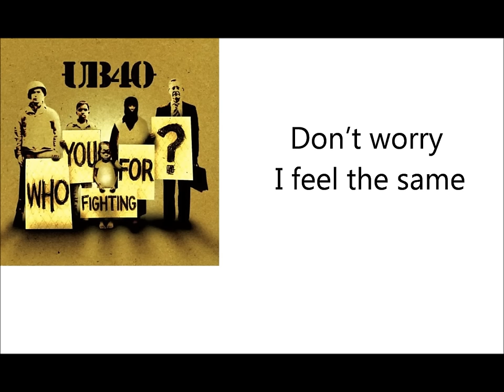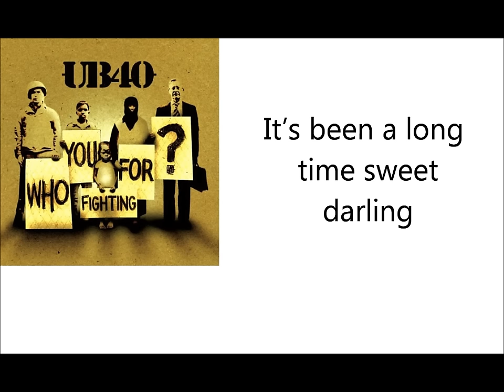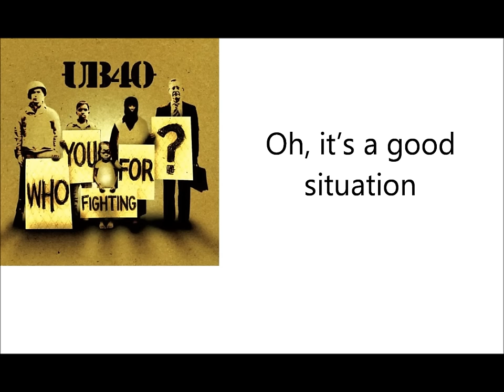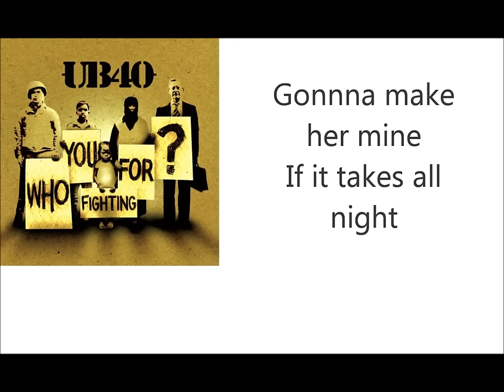UB40 - Good Situation (lyrics)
Lyrics written by Herman Davis/Russell Lewis
From the UB40 album "Who You Fighting For?" - DEP International/Virgin Records Ltd, 2005